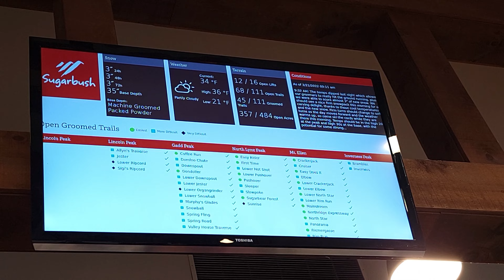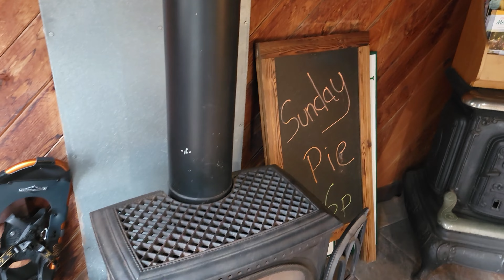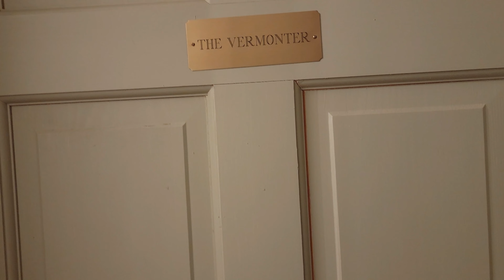Vermont Vlog ep3 | Ski Day In Corn Snow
Its the First Ski day! What a feeling to be back skiing on the mountain again!
It all came back to me in a rush. No thinking, just doing.